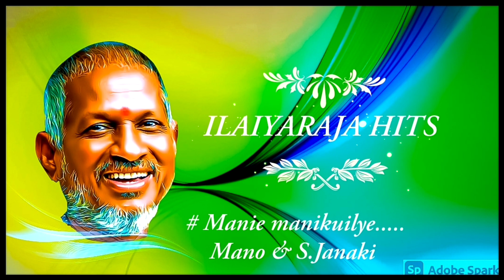ILAIYARAJA HITS/MANIYE MANIKUILYE/MANO/JANAKI